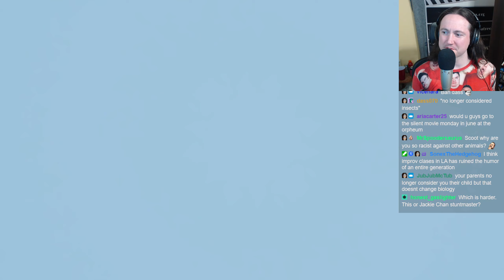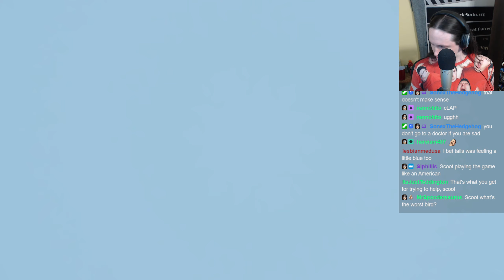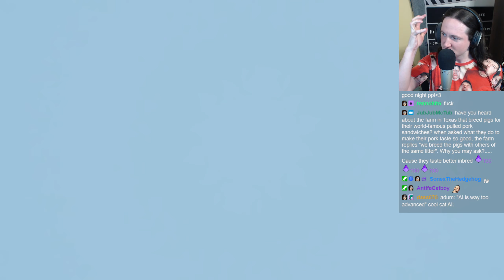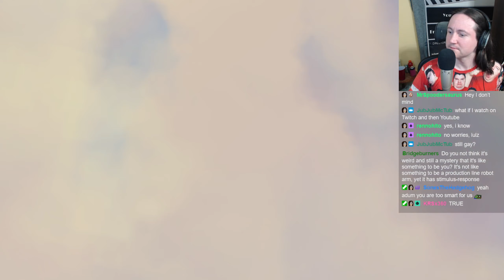Donkey Kong Country: Tropical Freeze (Part 20)